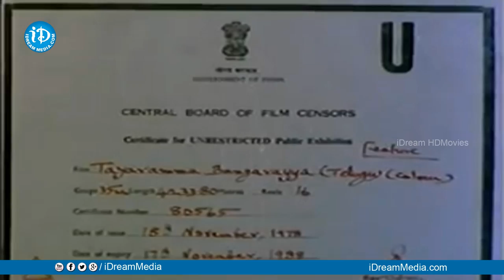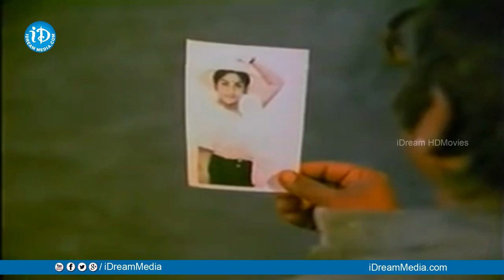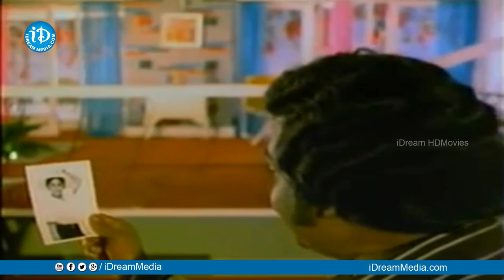Tayaramma Bangarayya Full Movie | Madhavi, Chandra Mohan | K Seshagiri Rao | K V Mahadevan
Watch Tayaramma Bangarayya Full Movie, Starring Kaikala Satyanarayana, Sowcar Janaki, Madhavi, Chandra Mohan, Allu Ramalingaiah, Rajababu, Chiranjeevi among others. Directed by Kommineni Seshagiri Rao and Produced by Edida Nageshwara Rao, Aakasam sriramulu. Music composed by K V Mahadevan.